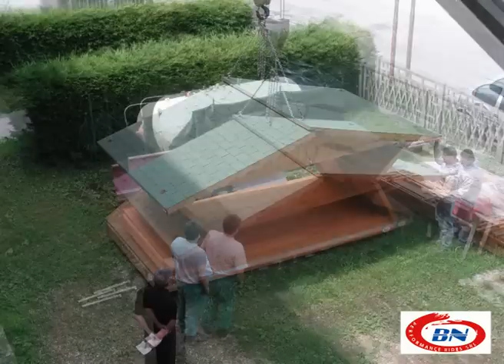Wooden House foldable by BN Performance Rides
Wooden House foldable by BN Performance Rides.With the new practical and fast installation system in only 5 minutes the little house is ready.